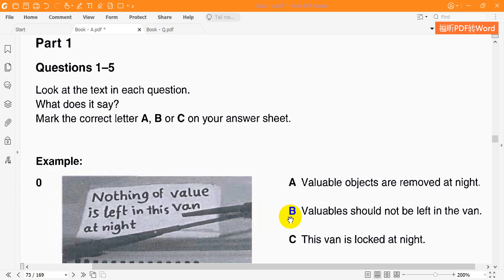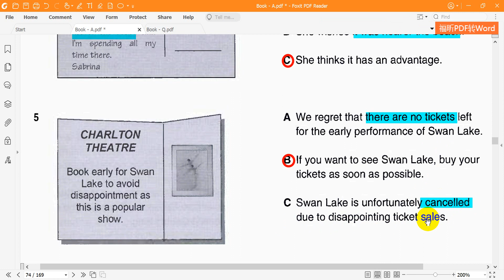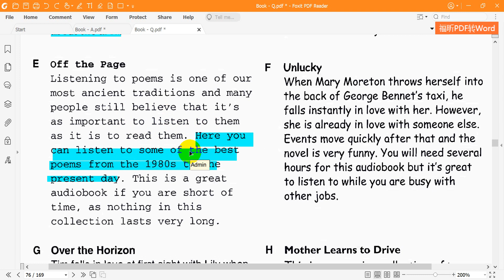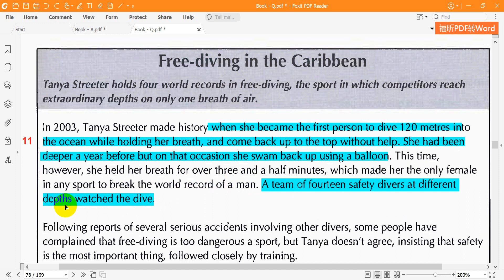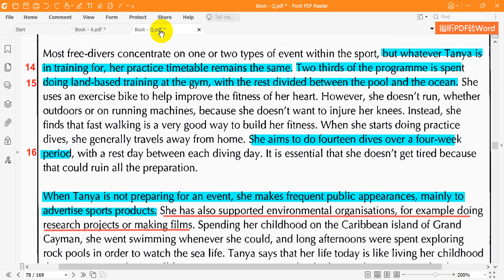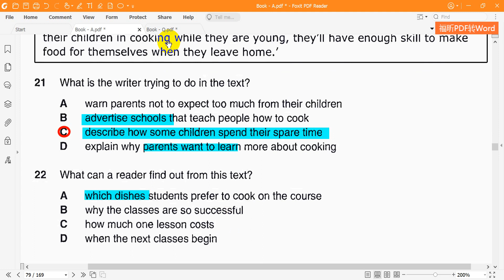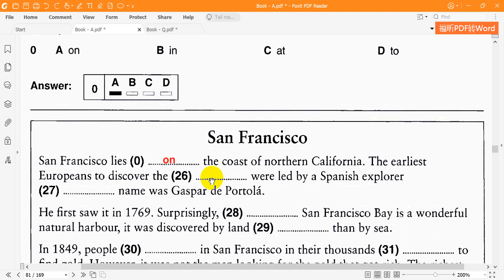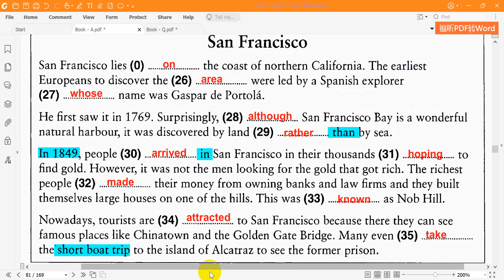Cambridge English Preliminary English Test (PET) 7 Reading Test 4 Full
Dịch và giải chi tiết Cambridge English Preliminary English Test (PET) Reading   Test 4   Full